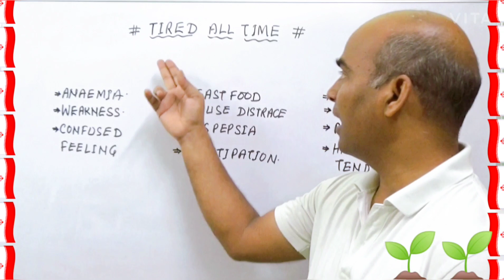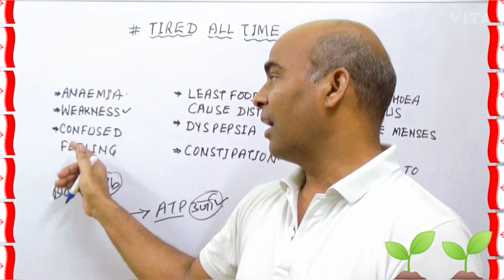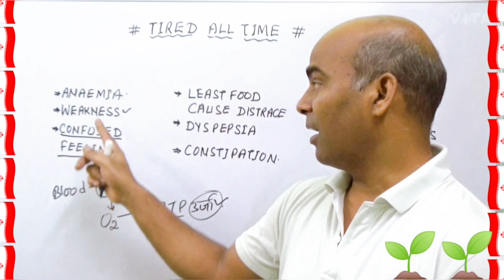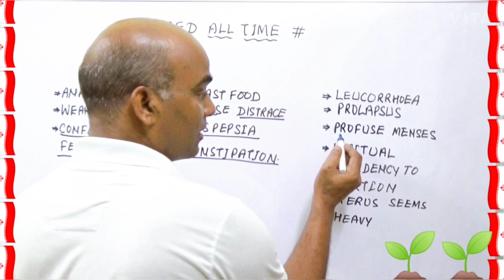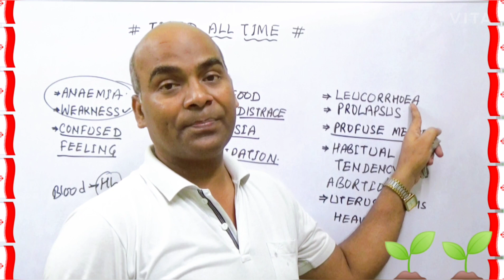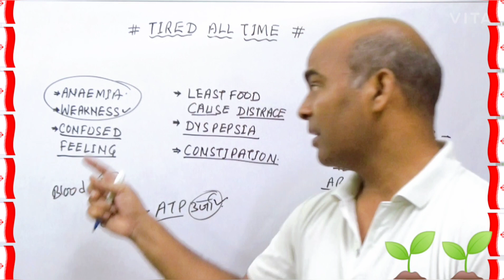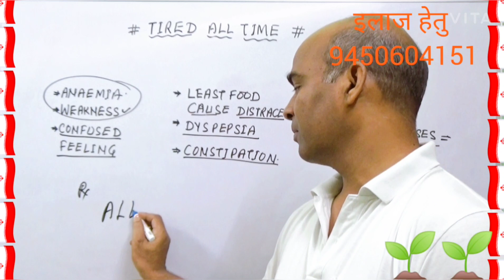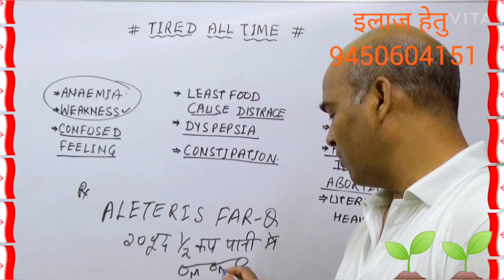Weakness Always#थकान हमेशा लगी रहती हैTired Always What to Do#Homeopathic Medicine#Prostration